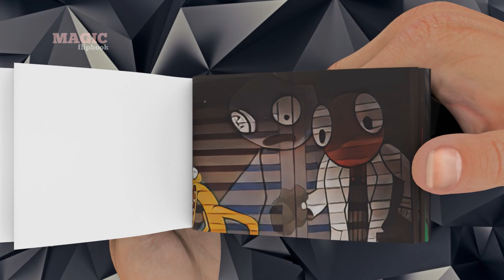Garten of Banban Chronicles: The Malevolent Awakening - Part 2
Immerse yourself in the thrilling world of Garten of Banban with this exciting and amazing flipbook animation! In the second part of this enthralling adventure, witness the continued saga of Jumbo Josh, who remains trapped in the clutches of a malevolent monster, struggling against his own inner darkness. Experience the captivating story unfold through stunning flipbook illustrations that bring the Garten of Banban to life. Get ready for more exhilarating chapters in this enchanting series!